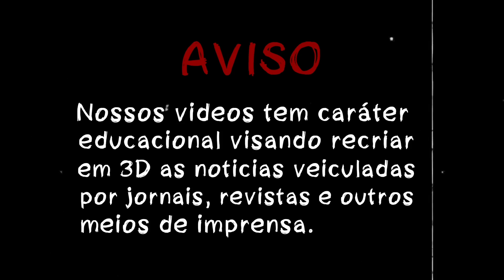ASSIM M0RREU A CANTORA WHITNEY HOUSTON 😢 SE AF0GOU DENTRO DE UMA BANHEIRA 😔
Whitney Elizabeth Houston foi uma premiada cantora, compositora, atriz, produtora, supermodelo e empresária norte-americana. É considerada pela crítica musical como a melhor cantora de todos os tempos.

Ela whitneyhouston foi uma das vozes mais lindas que o mundo da musica já conheceu emplacando diversos hits e músicas inesquecíveis.